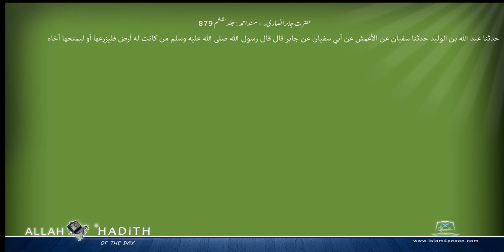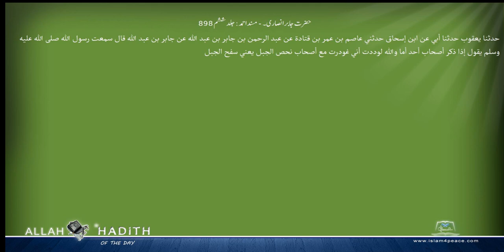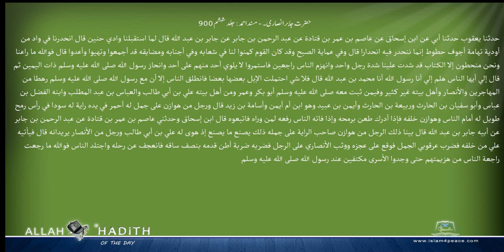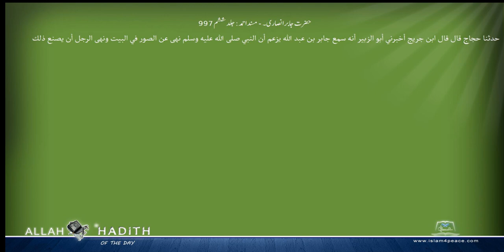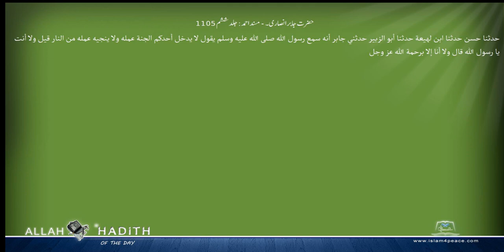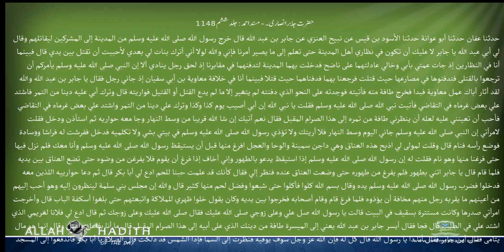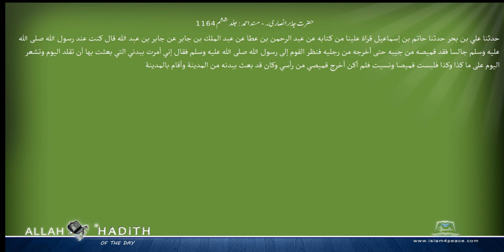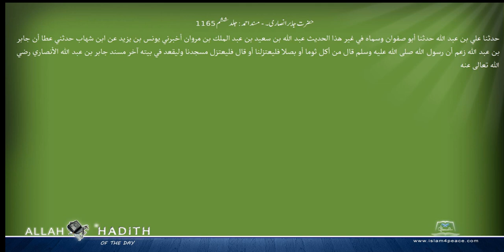حضرت جابر انصاری رضی اللہ عنہ۔ مسند احمد Musnad Ahmad Islam4Peace com